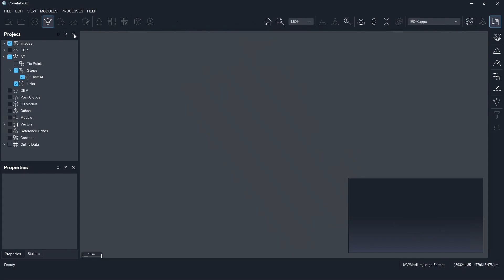How to Create Ground Control Points in Correlator3D Version 10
Correlator3D allows for ground control points (GCPs) importation to ensure accuracy.